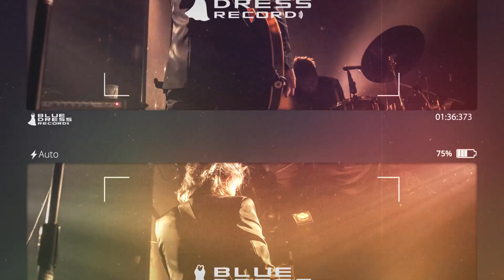HURT ME.LOVE ME.TELL ME.(featuring Kumi Noro Ver.) / THE DEAL is Haruhiko Ohshima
All Photos by Kumi Noro

N.Y. city with Blue Color